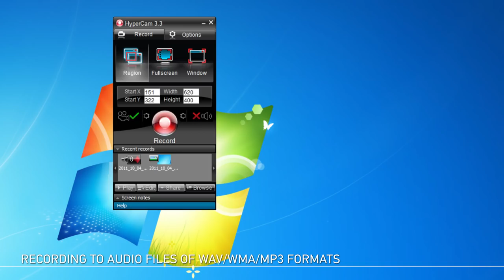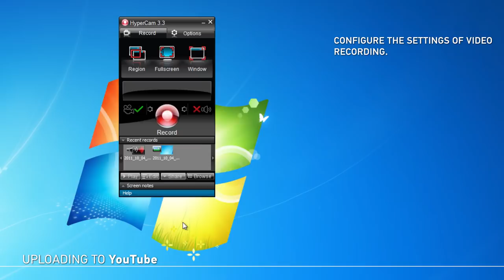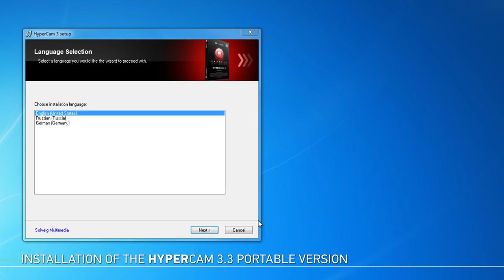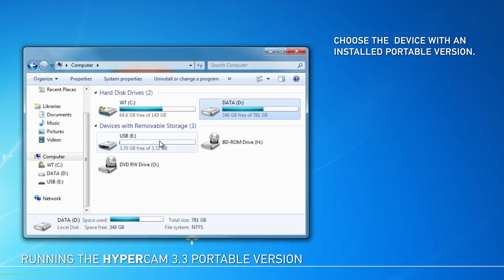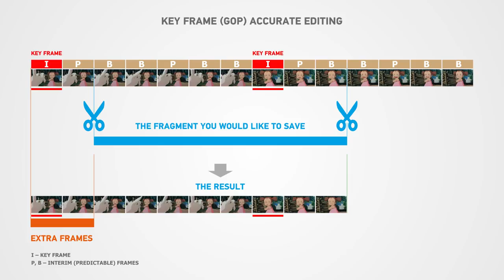HyperCam 3.3 What's new?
Recently HyperCam 3 has been released. The clip demonstrates new features:
- ability to record audio only files
- embedded uploading to youtube
- portable version usage
- duration indication while recording
- frame accurate editing of recorded Windows Media
- marking of video/audio/still images icons in recent records folder

Guideline about how to achieve good video quality using HyperCam is available